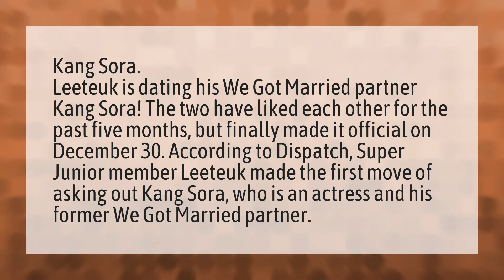Who is leeteuk dating?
Lee Min Married • Who is leeteuk dating?